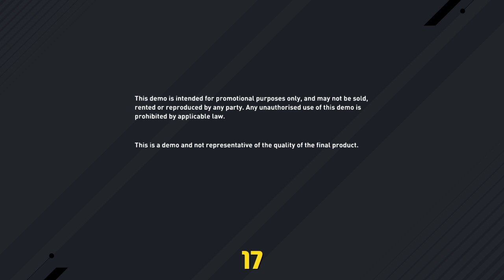FIFA 17 DEMO wierd glitch